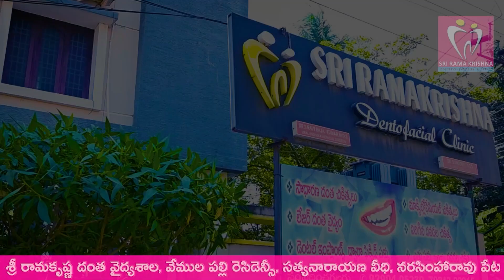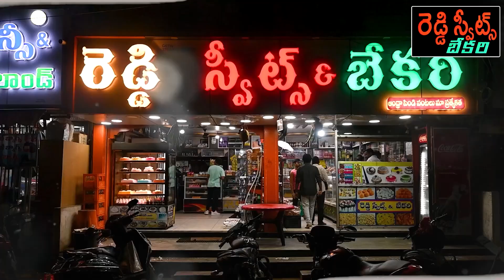వ్యూహాత్మకంగా జగన్ అడుగులు.